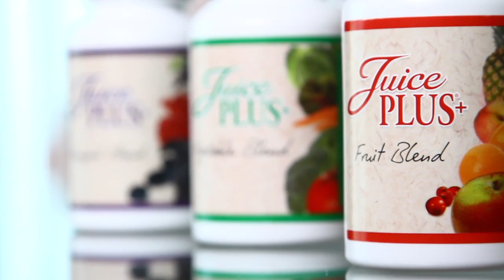Emma Buckley: Science behind Juice PLUS+®